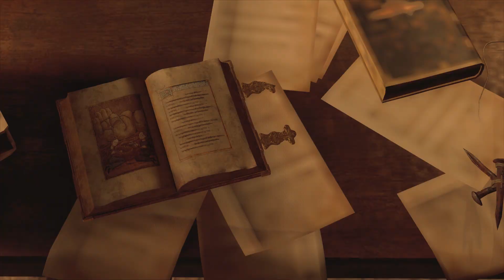Let's Play: Resident Evil 4 Remake #03 - What are you buying? 💼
**🕵️‍♂️🔫 Willkommen zu meinem Abenteuer in „Resident Evil 4 Remake“! 🔫🕵️‍♂️**

**Handlung:**
Ich bin Leon S. Kennedy, und ich bin auf einer missionarischen Rettungsmission! 🚁🌍 In diesem aufregenden Abenteuer müsst ihr mir helfen, Ashley Graham, die Tochter des Präsidenten der Vereinigten Staaten, aus den Fängen des spanischen Dorfes zu befreien. Dieses Dorf wird von Los Illuminados kontrolliert, einer gewalttätigen Sekte, die einen alten Parasiten verehrt. 🇪🇸👹 Die Situation ist angespannt und die Gefahr ist allgegenwärtig – meine Mission ist entscheidend für die Rettung von Ashley und die Wiederherstellung der Sicherheit. 💥🔦

**Gameplay:**
Im Remake von „Resident Evil 4“ bleibt vieles wie im Original von 2005, aber es gibt einige spannende Neuerungen! 📦✨ Ihr werdet euer Inventar wie gewohnt mit dem Attach Case organisieren und einen Händler treffen, um Gegenstände zu kaufen und zu verbessern. 🛠️💸

Im Kampf dürft ihr euch über neue Pariermechaniken freuen, um euch gegen Kettensägen und Stichwaffen zur Wehr zu setzen! ⚔️🔫 Das Rundum-Tritt-Manöver hilft dabei, Gegner auf Distanz zu halten und sich in brenzligen Situationen zu behaupten. 🤼‍♂️💨

Das Remake bietet euch zusätzlich die Möglichkeit, in der Virtual-Reality-Umgebung mit dem PS VR2 Headset einzutauchen! 🕶️🎮

**Unterschiede zum Original:**
Im Vergleich zum ursprünglichen „Resident Evil 4“ aus dem Jahr 2005 bringt das Remake viele Verbesserungen mit sich! 🌟 Während das Grundgerüst der Geschichte erhalten bleibt, haben wir viele moderne Grafiken und neue Gameplay-Mechaniken eingeführt, die das Spielerlebnis noch intensiver machen. Die Grafik wurde auf ein neues Level gehoben, und das Kampfsystem ist dank der neuen Pariermechaniken und VR-Unterstützung noch dynamischer. 💡🖼️

**Land:**
In diesem Abenteuer verschlägt es uns nach Spanien, wo das düstere und gefährliche Dorf von Los Illuminados liegt. 🌍🇪🇸 Die malerische, aber bedrohliche Umgebung wird von euch auf den Kopf gestellt, während ihr euch dem dunklen Kult entgegenstellt. 🏞️🕵️‍♂️